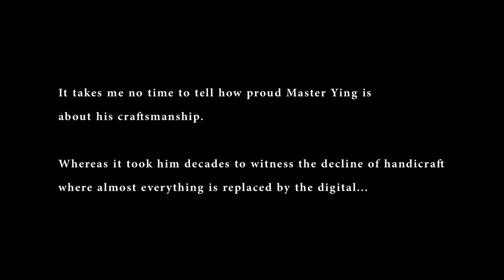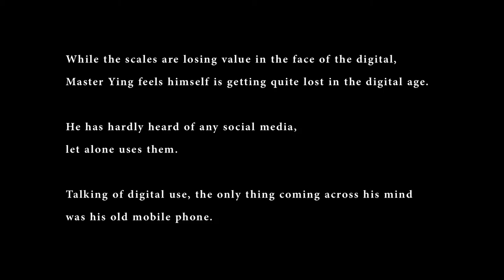I can't scale the digital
Master Ying, a Chinese traditional scale maker, keeping his own scale shop on the old street of a China factory town. It took him decades to witness the decline of handicraft where almost everything is replaced by the digital. The video was taken during the field work by anthropologist Xinyuan Wang in a small Chinese factory town.